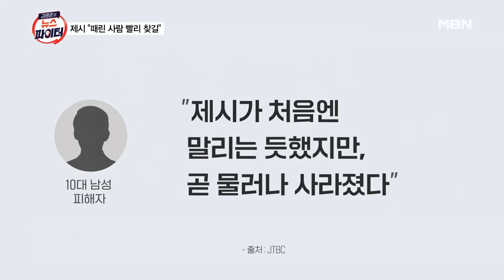'팬 폭행 사건' 경찰 출석한 제시 ＂가해자 처음 봤다＂ 한숨 '푹' | 이슈픽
10대 남성 팬, 제시에 다가가 사진 요청
제시 ＂죄송하다＂며 촬영 거절…일행이 팬 폭행
피해자 ＂제시, 말리는 듯하다 물러나 사라졌다＂
제시와 일행 4명 고소…제시, 경찰 출석
취재진 ＂가해자 처음 봤나?＂…제시 ＂처음 봤다＂
제시 ＂때린 사람 빨리 찾았으면 좋겠다＂